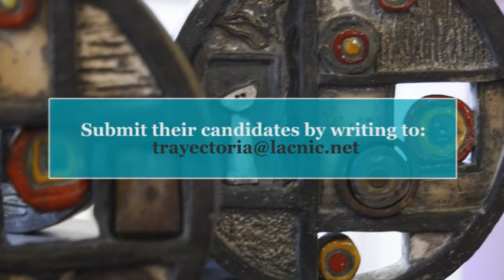El recorrido del Premio Trayectoria de LACNIC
Desde el 2009 LACNIC lleva impulsando el premio Trayectoria. Este video muestra una recorrido de todas aquellas personas reconocidas.